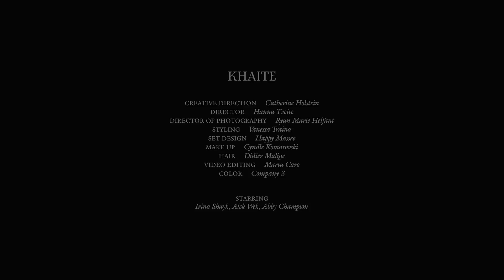Khaite | Spring Summer 2021 | Digital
Khaite | Spring Summer 2021 | Digital. (Widescreen - Exclusive Video/1080p - New York Fashion Week)

David O'Brien - Storm Brewing/Cursed